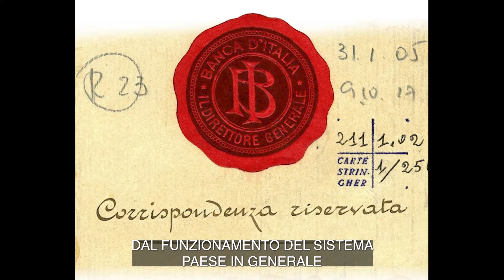Niccolò Introna, ecco chi è l’eroe dimenticato che sfidò i nazisti per salvare l’oro degli italiani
Quando il 20 settembre del 1943 un gruppo di ufficiali nazisti entra nella Banca d'Italia un solo uomo decide di opporsi e organizza un inganno per impedire loro di trafugare la ricchezza degli italiani: è Niccolò Introna, un eroe presto dimenticato. Il giornalista del Corriere della Sera Federico Fubini racconta la sua storia nel suo ultimo libo «L’oro e la patria» (Mondadori)  dopo aver avuto accesso a circa 80mila pagine di documenti in parte riservati. Tra le tante cose svelate,  Fubini ricostruisce per la prima volta, in modo inoppugnabile, l’appropriazione di denaro pubblico da parte di Mussolini e tutta la sofferta vicenda dell’oro della Banca d’Italia.​- Qui l'articolo di Aldo Cazzullo sul libro «L'oro e la patria»